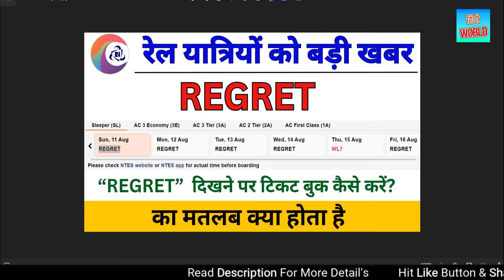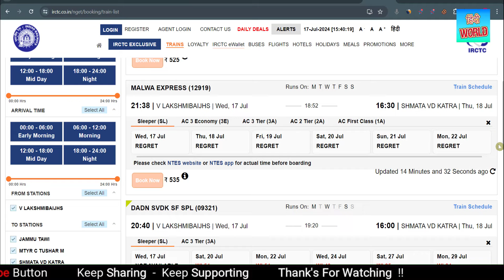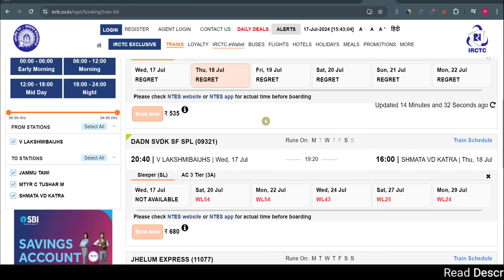REGRET का क्या मतलब है railway Main - IRCTC MAIN REGRAT KA KYA MATLAB HOTA HAI